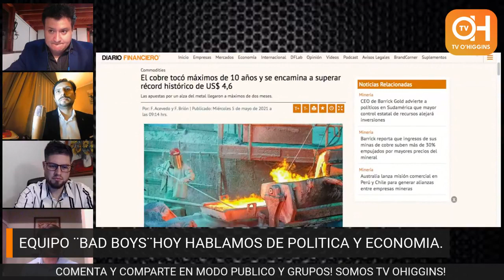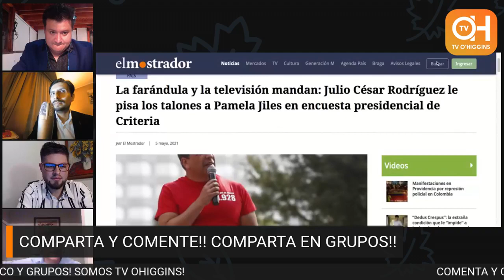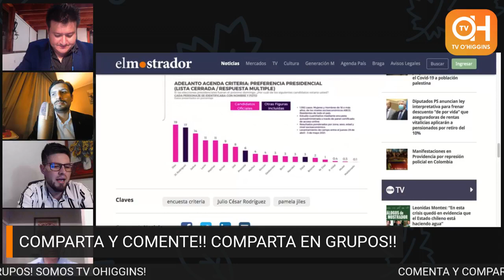¨BAD BOYS¨HOY HABLAMOS DE ECONOMIA NACIONAL Y POLITICA.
¨BAD BOYS¨HOY HABLAMOS DE ECONOMIA NACIONAL Y POLITICA. LOS PANELISTAS SON FRANCO PARISI, GIANCARLO BARBAGELATA, JUANMA VALENZUELA, PEDRO GUBERNATTI. COMENTA Y COMPARTE.

POR QUE SOMOS LA VOZ DE LA REGIÓN HOY TAMBIEN ESTAMOS CONECTADOS CON TVI NUEVO MEDIO NACIONAL QUE COMENZO HACE UN PAR DE DIAS A SUBIR CONTENIDO.